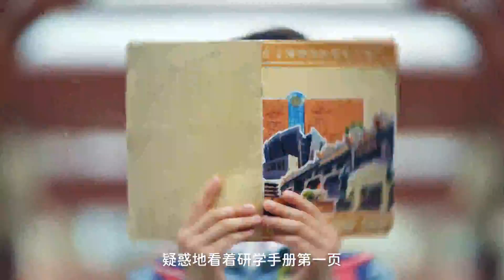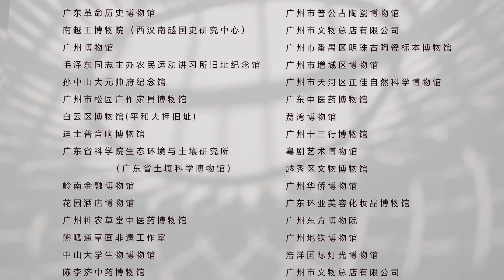5·18國際博物館日 廣州主會場就在藝術博物院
5月18日，5·18國際博物館日廣州主會場活動將在廣州藝術博物院（廣州美術館）舉行。主辦方利用廣州藝術博物院闊大的中庭，搭建了一個創意十足的「博物館小鎮」。濃濃古風的陳設布置、8個主題沉浸式場景，40+博物館與文化創意單位齊聚「出攤」，「05後」青少年藝術市集也炫彩亮相。